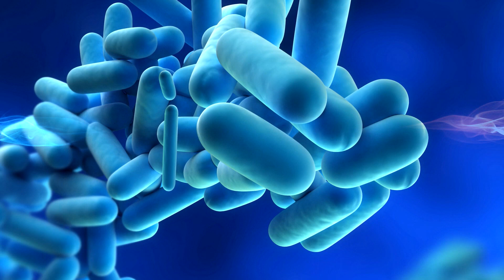Jak poradzić sobie z biegunką?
Jak poradzić sobie z biegunkami w domu? Pobierz darmowy poradnik

Problem biegunek dotyczy dużej części Polaków. Jak radzić sobie z różnymi typami biegunek? Jakie są ich przyczyny? Czy biegunki mogą być niebezpieczne? Na te pytania odpowiada dr n. med. Mirosława Gałęcka z Instytutu Mikroekologii. Zapraszamy do oglądania!